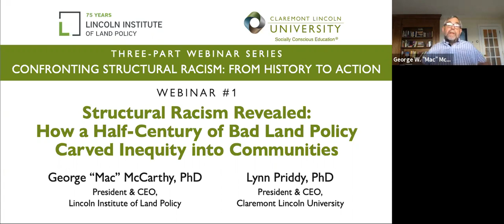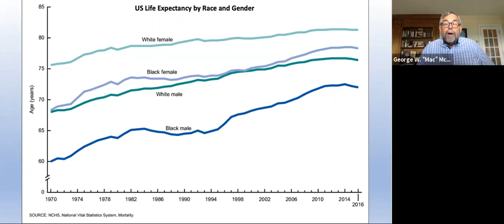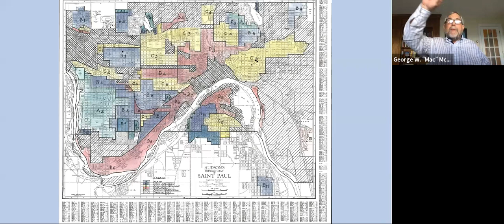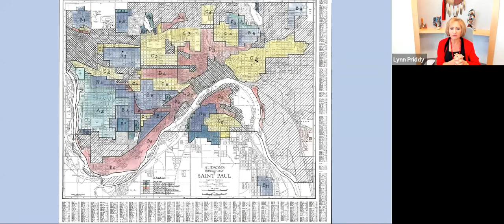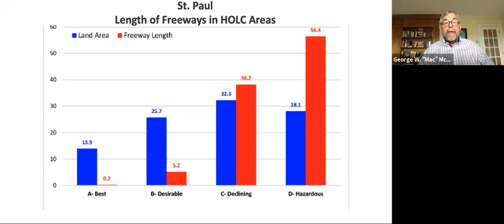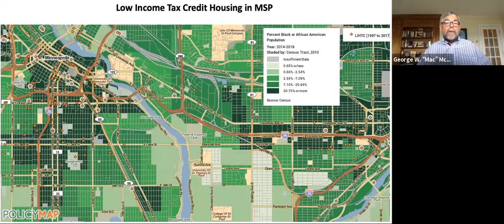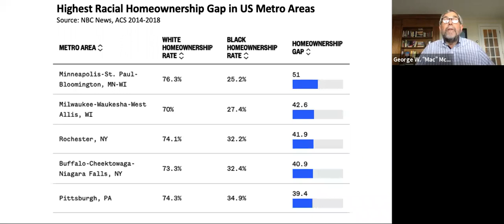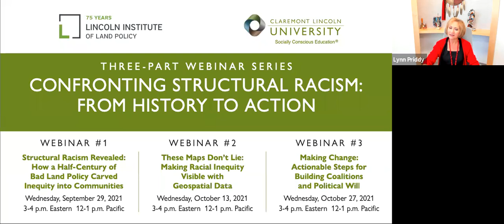Structural Racism Revealed: How a Half-Century of Bad Land Policy Carved Inequity Into Communities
Confronting Structural Racism: From History to Action (Three-Part Webinar Series)

Webinar #1: Structural Racism Revealed: How a Half-Century of Bad Land Policy Carved Inequity into Communities

Sign up for our next webinar: claremontlincoln.edu/webseries

Understand how public policy, from federal to local, created and perpetuated structural racism with lasting impacts on land use. Beginning with the Great Depression, this webinar will review 20th-century housing, finance, and land use policies, and show their indelible negative impact on people of color. We will explore why more than five decades of efforts to redress the devastating impact of these policies have failed. The webinar will explore how housing finance, urban renewal, and major infrastructure investments inflicted continuing harm on communities of color and laid the groundwork for today’s disparities in wealth, life expectancy, quality of life, and access to opportunity.